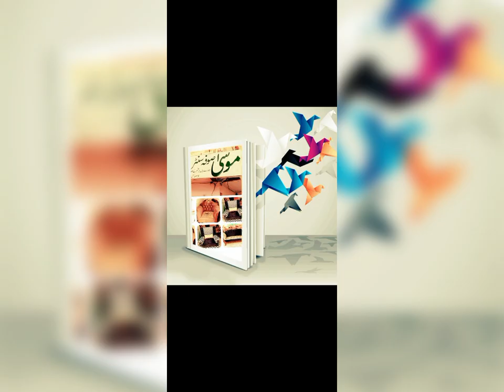moosa Sofa Center